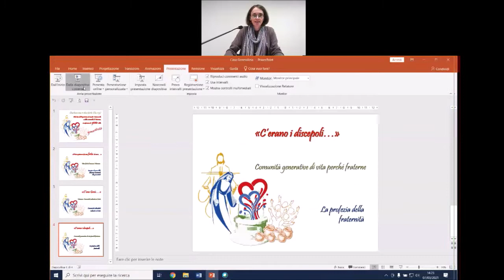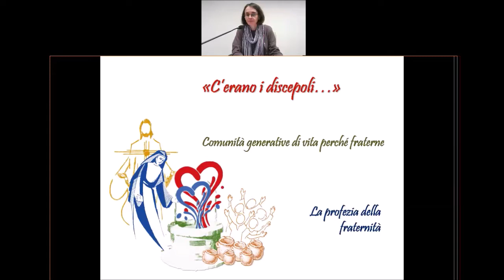4. C'erano i discepoli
Esercizi spirituali (Eliane Petri, fma) -  "Qualsiasi cosa vi dica, fatela"
Alla luce dell'esperienza di madre Mazzarello e della prima comunità di Mornese riscopriamo la gioia della generatività.